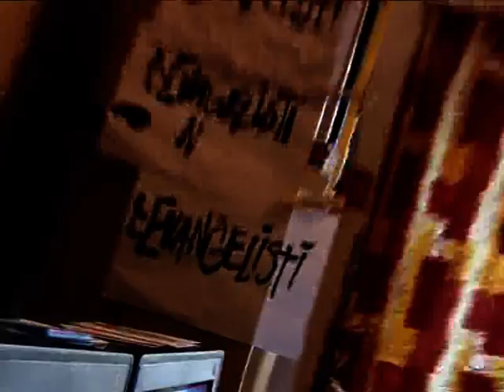L-Evangelisti Promo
L-Evangelisti Starting Tuesday the 30th of September on ONE tv